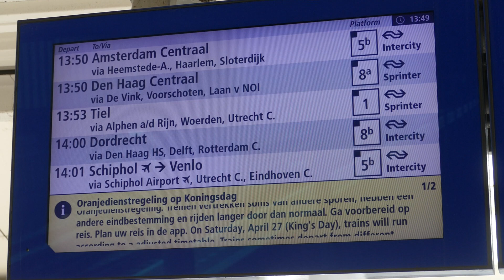Multiple trains at Leiden Central Meerdere treinen op Leiden Centraal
We are at Leiden Central Station, where we see a good amount of trains over the span of four and a half minutes.  First, we see a Nederlandse Spoorwegen (NS) Sprinter as it heads for Haarlem.  The Sprinter consists of a 6 car DDZ (DubbelDekkerZonering) EMU set.  Across the way, we see a pair of Sprinter trains to The Hague (Den Haag), consisting of an SLT (Sprinter Lighttrain)set and an SNG (Sprinter New Generation) set.  The last train we see is an Intercity train to Amsterdam Central on Track 5.  This train consists of a 6 car NS VIRM (Verlengd InterRegio Materieel) set.  Enjoy the view of all of the different types of trains as they arrive at and depart from the station.  If you have any questions about the video, feel free to message me.  Comments are welcome.  The video was taken on April 26th, 2024.

We staan op station Leiden Centraal, waar we in een tijdsbestek van vier en een halve minuut flink wat treinen zien. Eerst zien we een Sprinter van de Nederlandse Spoorwegen (NS) richting Haarlem rijden. De Sprinter bestaat uit een DDZ (DubbelDekkerZonering) EMU-set voor 6 auto's. Aan de overkant zien we een tweetal Sprintertreinen richting Den Haag (Den Haag), bestaande uit een SLT (Sprinter Lighttrain)set en een SNG (Sprinter New Generation) set. De laatste trein die we zien is een Intercity trein naar Amsterdam Centraal op Spoor 5. Deze trein bestaat uit een 6-wagen NS VIRM (Verlengd InterRegio Materieel) set. Geniet van het zicht op alle verschillende soorten treinen die aankomen op en vertrekken van het station. Als je vragen hebt over de video, stuur mij dan gerust een bericht. Opmerkingen zijn welkom. De video is gemaakt op 26 april 2024.